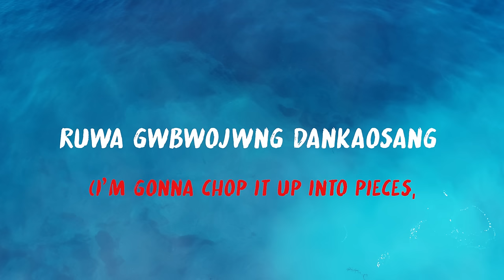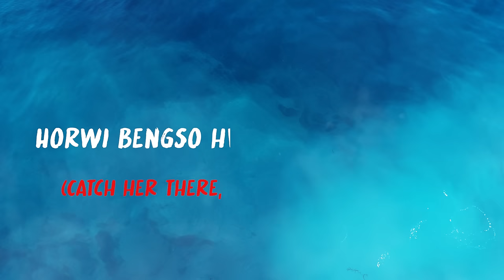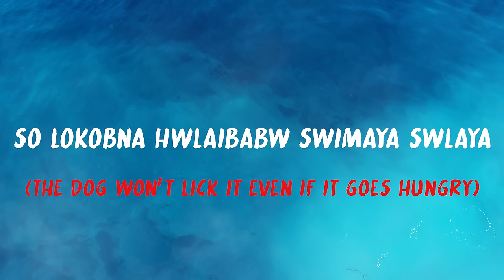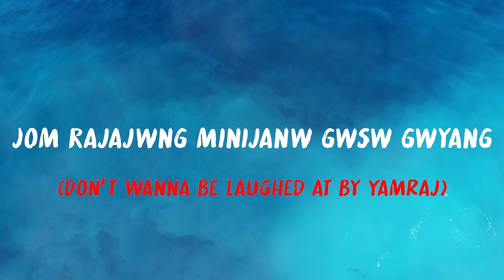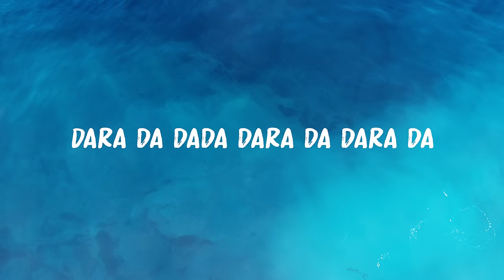Dara Dara Da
Lyrics, vocal, keyboard, serja and flute - Swrjisuma
Guitar and bass - Abhishek Boro
Subtitle - Nijwm Bwiswmuthiary
Recording, mixing and mastering - Lwihwr Recording Studio
Video - Jitz